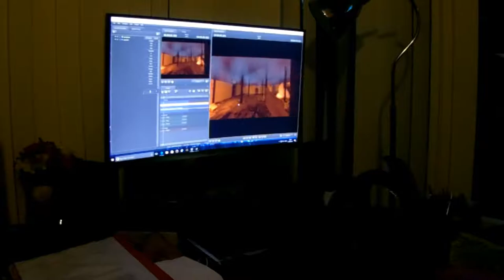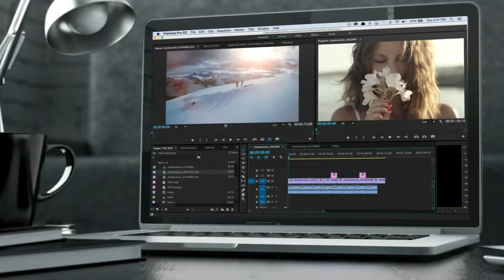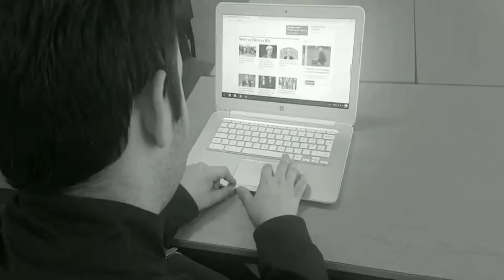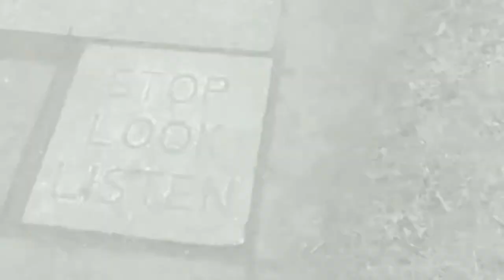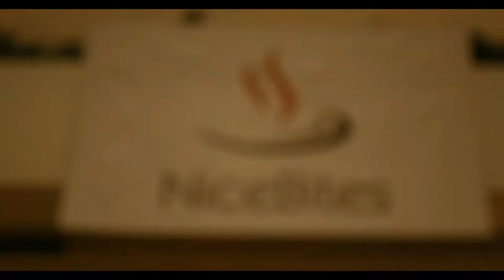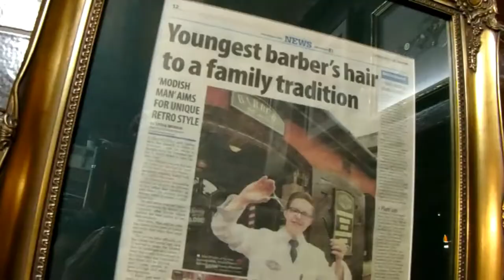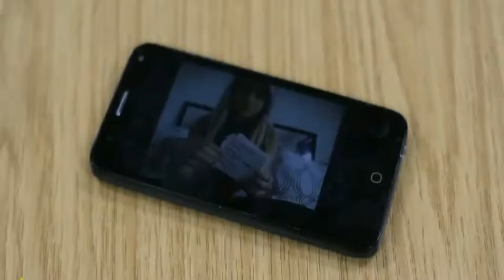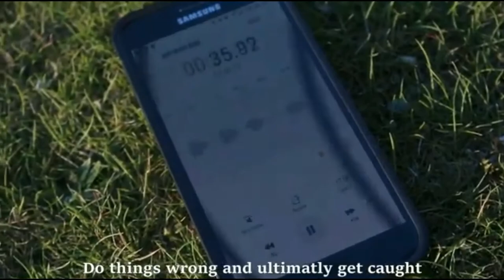My Journey through Coleg Cambria (YALE) Media studies explained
This is an end to my college time within coleg cambria. this video looks back on all the things ive done in college.